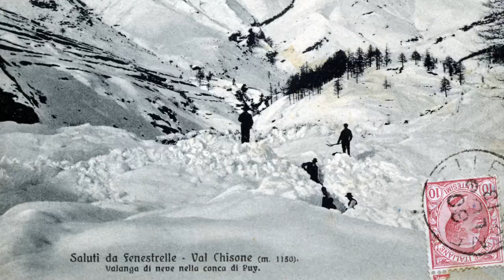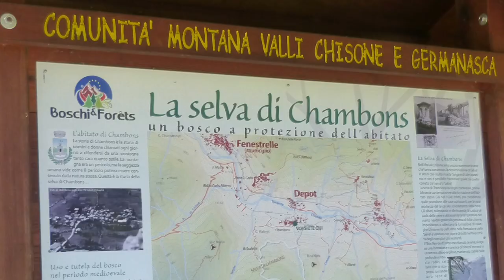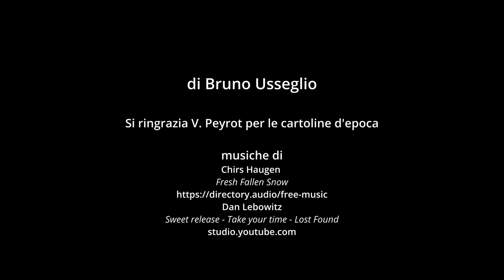I giganti del Puy - La storia di un piccolo bosco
Oggi raccontiamo la curiosa storia di un bosco situato nelle Alpi Cozie piemontesi, in alta val Chisone, nel comune di Fenestrelle. Siamo veramente a un passo dalle fortificazioni Settecentesche probabilmente più ampie di tutto l’arco alpino. Qui troviamo dei larici secolari di grosse dimensioni tanto che al nostro cospetto sembrano dei veri e propri giganti: i giganti del Puy di Fenestrelle. Uno è talmente vecchio e consumato dal trascorrere inesorabile del tempo che è ormai quasi completamente vuoto al suo interno.
Ma come hanno fatto a sopravvivere così a lungo attraversando maestosamente gli ultimi secoli?
E cosa significa che svolgono una funzione di protezione? Protezione da cosa e per chi?
Questo breve filmato cerca di riportare in luce l’antica importanza di un bosco come quello del Puy di Fenestrelle, collocato in un luogo magico dove tutto sembra dimensionato per i leggendari titani.